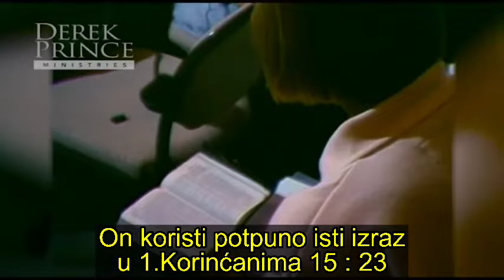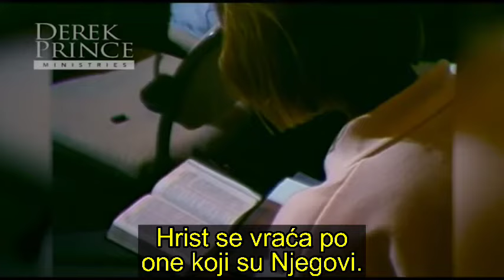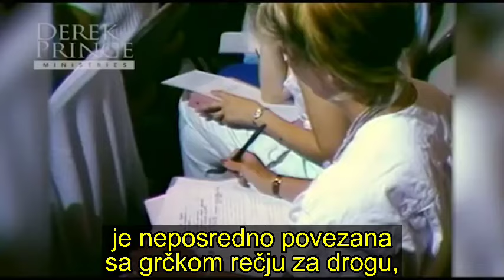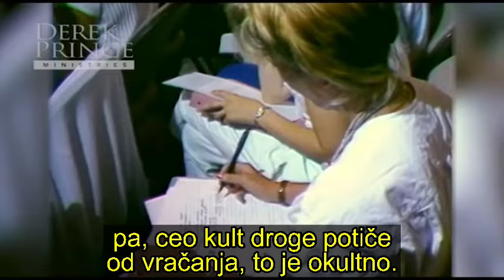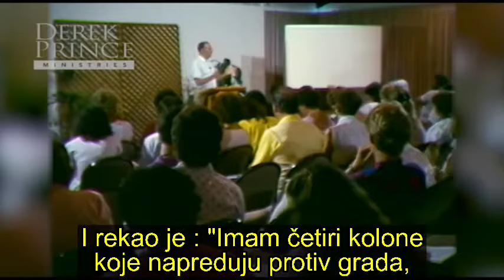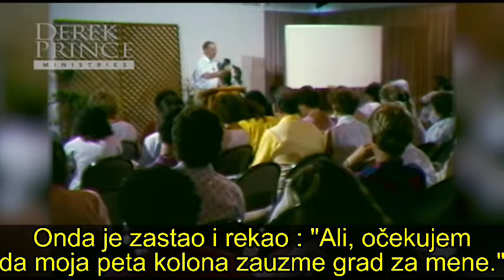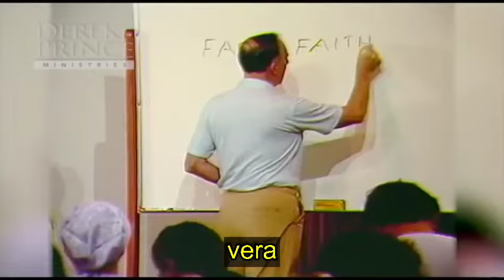Derek Prince - Izmirenje - 15.deo - Oslobođenje od tela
Petnaesti deo od 20 mini propovedi na temu Izmirenje.
Namenjeno da bude na blagoslov, kao što je i meni bilo.